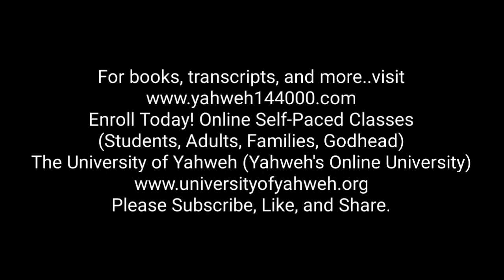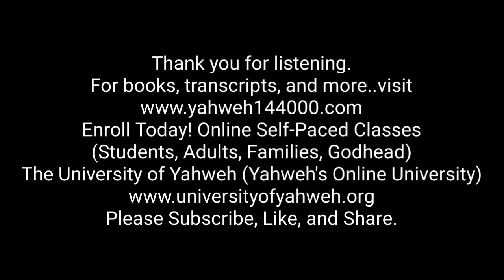Feast of Weeks: The Accumulation of Wealth (Eliminating Poverty of Mind)